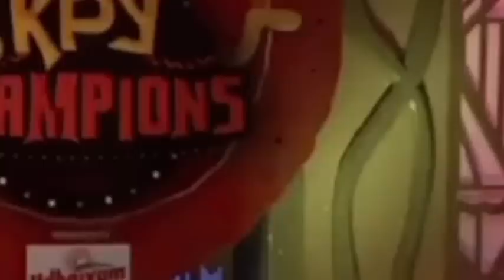Part-2 birthday Vlog! 😒♥️